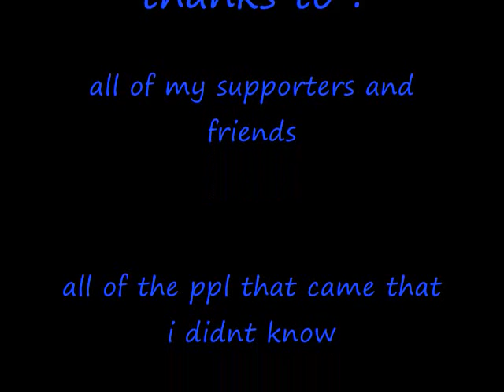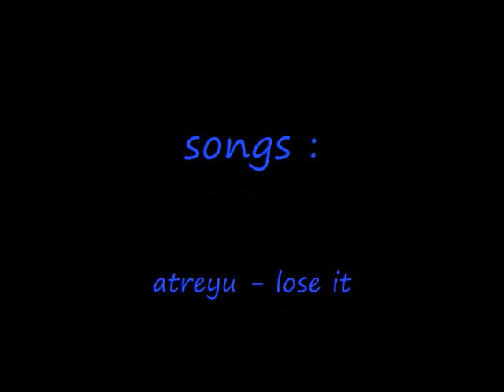Twinangel17 gets 99 Fishing